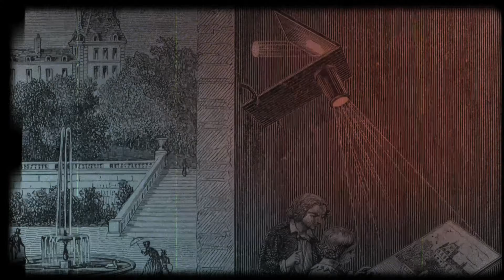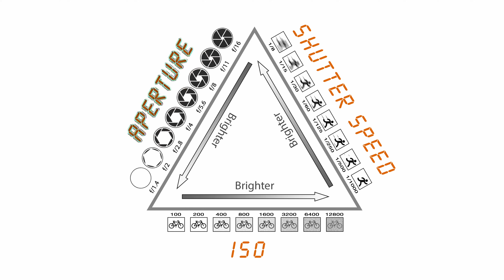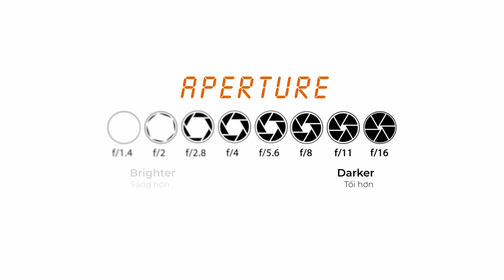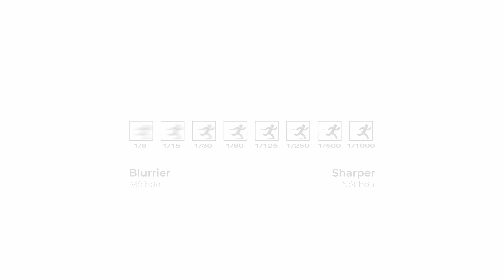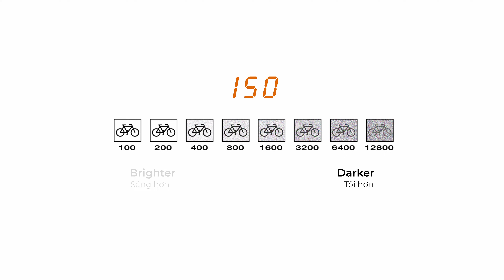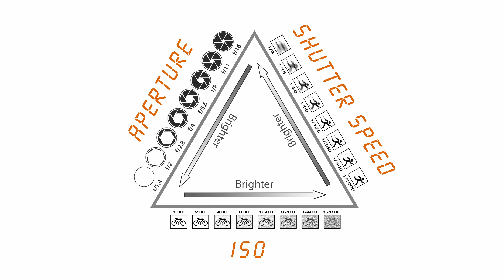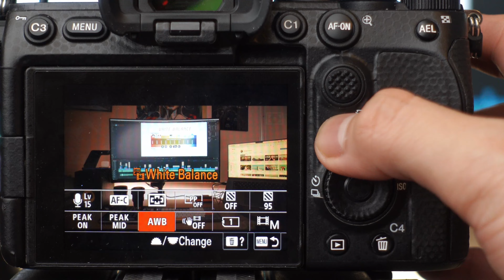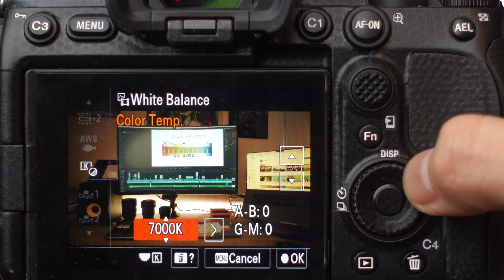14 phút hiểu TẤT CẢ CAMERA: ISO, Tốc Độ Màn Trập, Khẩu Độ, Cân Bằng Trắng - Nhiếp ảnh cơ bản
ISO, khẩu độ, tốc độ, cân bằng trắng: 4 yếu tố mà mình sẽ giải thích trong video này sẽ giúp cho các bạn hiểu và biết cách sử dụng bất kỳ một chiếc camera nào từ Sony, Canon, Nikon cho đến Leica v.v...

Từ thời cổ chí kiêm thì người ta đã biết cách dùng ánh sáng để tạo ra hình ảnh phản chiếu và cần một người họa sĩ để vẽ lại hình ảnh đó. Sau này người ta phát hiện một số thành phần hóa học có thể phản ứng với ánh sáng và lưu giử lại hình ảnh phản chiếu đó mà không cần một người họa sỹ ngồi vẻ lại. Các bạn có thể thấy được sự vi diệu của con người khi sáng chế ra chiếc camera hay chưa? Vậy các bạn có biết ý nghĩa thực sự của từ “camera” là gì không? Hãy xem hết video để có đáp án cho mình nhé!

00:00 Intro - Lịch sử máy ảnh
02:38 Aperture - Khẩu độ
04:47 Shutter Speed - Tốc Độ Màn Trập
07:25 ISO - Độ nhạy bắt sáng
10:20 White balance - Cân Bằng Trắng
12:29 Outro - Tổng kết